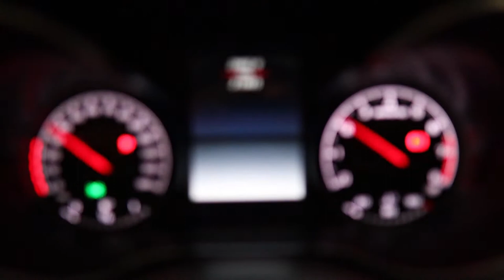Mercedes-Benz C43 AMG 4matic Premium Plus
2017 (67) Mercedes Benz C43 Convertible (Premium Plus) with just 22000 miles from new and Full Mercedes Benz Service History. Presented in Grey Metallic with Black Leather and Alcantara Interior with Red Stitching. Supplied with a Huge Specification and in Stunning Condition. 6 Months Comprehensive Warranty (extendable).

Year:
2017 (67 Reg)
Mileage:
22,000 miles
Service History:
Full Service History
Warranty:
Standard Warranty
Engine:
3.0 Petrol
Gears:
9 speed Automatic
Colour:
Grey
Body:
Convertible
Doors:
2drs

Specification Includes:

9 Speed Auto Gearbox

19 inch AMG Multispoke Wheel

Heated Seats Memory Seats

AMG Switchable Exhaust

Heated Air Collar

Intelligent LED Headlights

Burmester Stereo System

DAB Radio

Satellite Navigation

Rear Camera

Park Distance Control Front & Rear

Cruise Control

This Stunning Car and Versatile Car has plenty of power but also uses Mercedes Benz 4 wheel drive system which gives you endless grip on our slippery British B roads.

For more information about the car, or to discuss our excellent Finance packages, Part Exchange, Extended Warranty or Nationwide Delivery Options, please get in touch:

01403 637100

Summary:
3.0 Petrol
1 previous owner
2 doors
4 seats
automatic transmission
cruise control
2 door
alloy wheels
auto wipers
Automatic Lights
convertible
electric mirrors
Head Light Washers
4 seats
air conditioning
arm rests
Bluetooth
climate control
electric windows
heated seats
leather interior
a multi-function steering wheel
power steering
sat nav
Steering Wheel Adjustment
Electric Memory Seats
Keyless Entry
Keyless Start
Voice Control
ABS brakes
an airbag
central locking
front fog lights
ISOFIX anchor points
multi-airbags
parking sensors
reverse camera
traction control

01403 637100